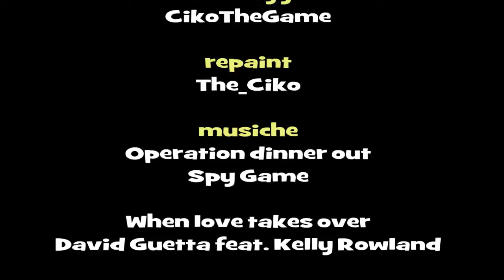presentazione "Minuetto_pack"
la presentazione del pacchetto contenente Minuetti diesel ed elettrici